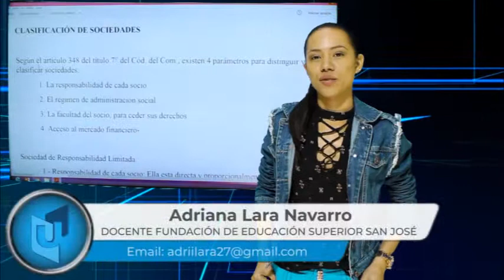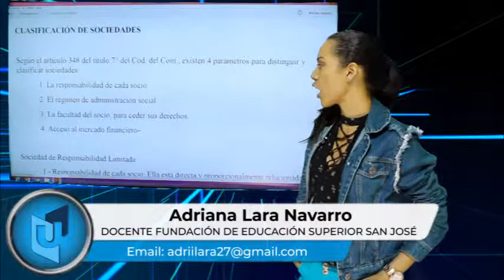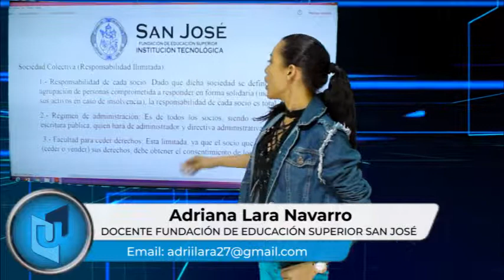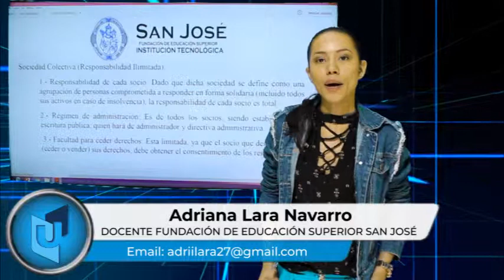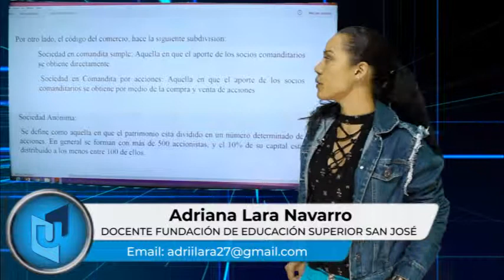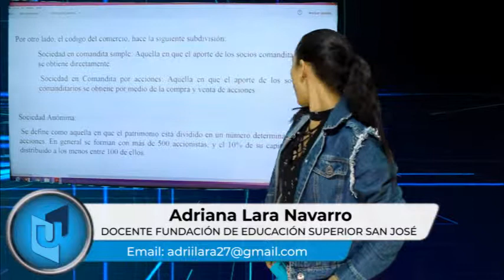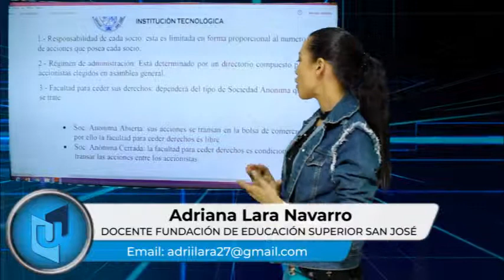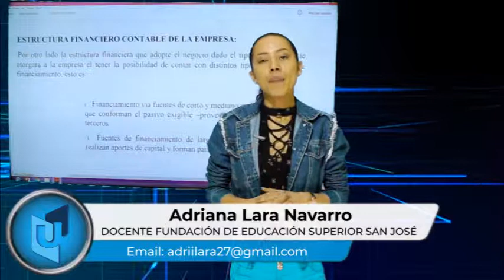ADRIANA LARA NAVARRO MATERIA ECONOMÍA EMPRESARIAL TEMA EMPRESA E IDEA DE NEGOCIO